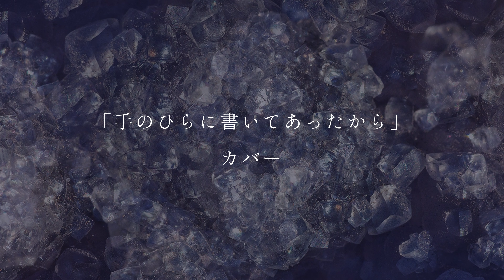cokiyu - 手のひらに書いてあったから C'était écrit (Electronica cover)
パトリス・ルコント監督の映画『歓楽通り』より、主役のレティシア・カスタが歌った曲をエレクトロニカバージョンでカバーをしました。

2013年に外苑前のギャラリーで開催されたワインラベルの展示で、シャンソンのカバーの演奏を依頼していただき制作したものです。

歌詞：

Ne pensons pas trop à ce que nous faisons
Mais laissons nous guider par la destinée
C’est sans raison qu’on cherche des raison
Mais notre existence est réglée d’avance

私たちが今していることをあまり深く考えないで
運命に導かれていきましょう
わけもなくひとは理由を求めるけれど
私たちが今こうあることは前もって決まっていたの